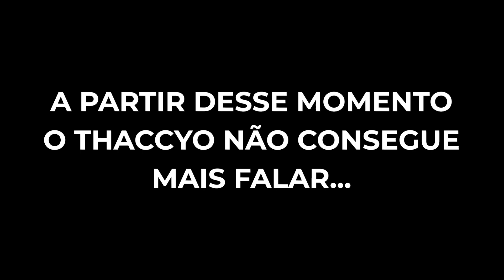COMO FAZER MÁSCARA DO VECNA - DIY Stranger Things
No vídeo de hoje você vai aprender a como fazer uma máscara de halloween do Vecna!  Sem dúvida alguma a quarta temporada da série Stranger Things foi um grande sucesso e o personagem Vecna e o mundo invertido foram o centro das atenções, por isso eu resolvi trazer no vídeo de hoje um DIY de máscara de dia das bruxas do Vecna, usando gesso e biscuit.

Como fazer máscara de halloween do Vecna?
No vídeo de hoje eu vou te mostrar o passo a passo completo de como fazer uma máscara do Vecna para o dia das bruxas. O primeiro passo para entrar no mundo invertido de Stranger Things é preparar a base da máscara, para isso eu usei atadura gessada que você pode encontrar em qualquer farmácia.
Depois que a base da máscara estiver bem seca, o passo seguinte é fazer a textura da pele do Vecna e para isso eu usei biscuit e depois de um tempo fazer a pintura deixando no mesmo do da pele do Vecna. O resultado final desse DIY de halloween ficou incrível!!!

MINUTAGEM:
00:00 - Como fazer máscara do Vecna
01:58 - Como fazer máscara de halloween com gesso
09:40 - Como fazer efeito de Vecna com biscuit
21:35 - Como pintar a pele do Vecna
26:40 - Resultado final máscara do Vecna